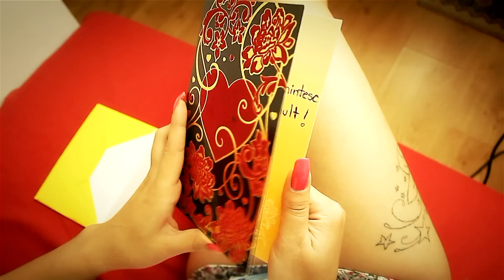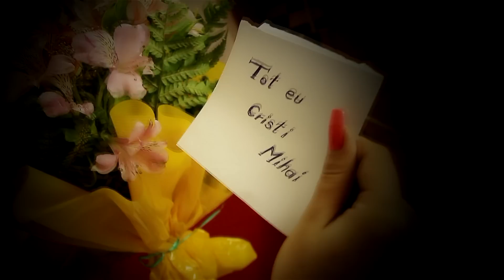Cristi Mihai - O ora un minut o secunda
Studio Audio-Video  Nicky YaYa Production